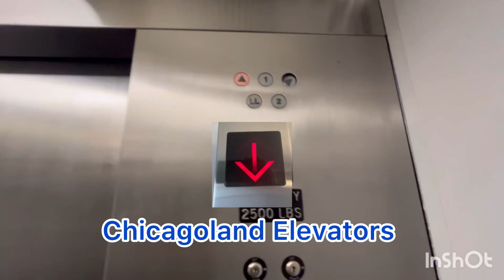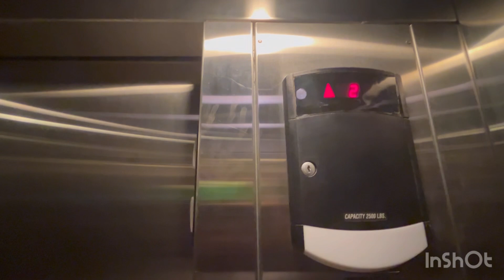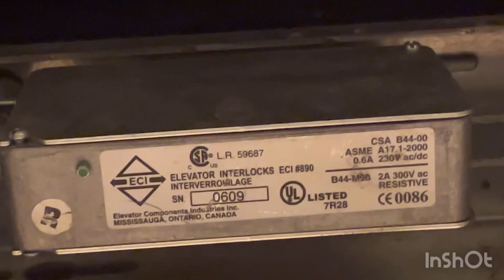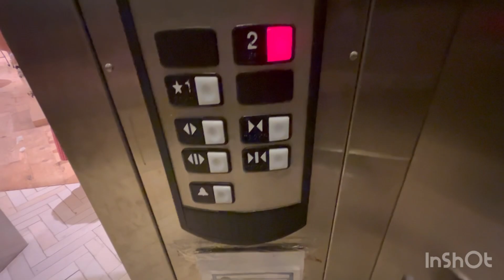Deadly busts!! BoRing Schindler HT hydraulic elevator | block 37 | Chicago IL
This elevator is boring for an 2009 installation, just another typical elevator that’s semi new but not totally new.

Story:

I saw the machine room & tried to film but after my attempt a security guard came up & asks what I was doing & then I got escorted off the property finding out part of that store is private property!, the security guard told me it’s possible suspicious activity (which I wasn’t up to cause I was shopping) after that I left immediately seeing the concern!

For now on I’m not doing anymore machine room in depths unless it’s really necessary considering you can’t go there anyways!!